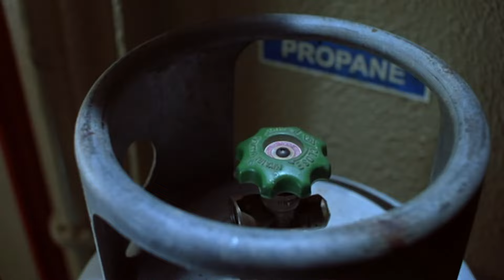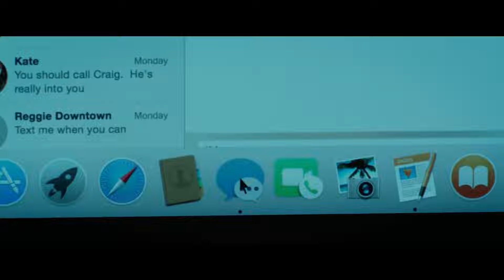Top 10 Horror and Slasher Movies hindi ( movies black channel)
horror slasher top 10 movies हिन्दी मे

Search Results

Web results

The 50 Best Slasher Movies of All Time - Paste Magazine

20-Mar-2022 — 50. Silent Night, Deadly Night Part 2 (1987) · 49. Pieces (1982) · 48. I Know What You Did Last Summer (1997) · 47. Hell Night (1981) · 46.

Missing: mein ‎| Must include: mein

Best Horror/Thriller/Slasher Movies - IMDb

Best Slasher Movies - IMDb

Best Slasher Movies · 1. Black Christmas (1974). R | 98 min | Horror, Mystery, Thriller · 2. The Texas Chain Saw Massacre (1974) · 3. Alice, Sweet Alice (1976) · 4.

What is the best slasher film of all time?

Which slasher film has the most movies?

What are considered slasher movies?

What is the scariest slasher movie?

Which is the No 1 horror movie?

What are the big 3 horror movies?

What was the 1st slasher movie?

Is Pennywise a slasher?

Is Pennywise a girl?

Is Pennywise real?

Is Pennywise dead?

Why can't adults see Pennywise?

Will It 3 come?

Why is Pennywise a spider?

How old is Pennywise?

What is Pennywise real form?

Was Pennywise a human?

Does Pennywise have a wife?

Does Pennywise have a sister?

What made Pennywise evil?

Did they ever find Georgie's body?

Is Pennywise a spider?

Who is brother of Pennywise?

What is Georgie's older brother's name?

How old is Beverly Marsh?

Was It based on a true story?
Is Wonder Woman a Marvel?

What is the order of Marvel Phase 4?

What does MCU stand for?

Which MCU movie to watch first?

How many Thor movies are there?

How many MCU movies are there?

Who is the strongest in Avengers?

What is Tesseract Marvel?

What movie is before Infinity War?

Why was Edward Norton replaced as Hulk?

Is morbius in the MCU?

Will Iron Man return Marvel?

How many hulks are there?

Marvel Upcoming Movies Release Date | Marvel Upcoming Movies In Hindi | Marvel Phase 4

Strangers Reviews

Under section 107 of the copy right Act 1976 allowance is made for fair ' use purpoess such as critical , comment .News reporting , teaching scholarship and research fair use is a use permitted by copyright statute that might other wise be infringing Non-profit, education or personal use tirs the balance in favor of fair use
movies black channel, top movies black channel movies bold channel upcoming mcu Marvel movies 2022 / 2023

top_sic-fi_movies
movies black channel.